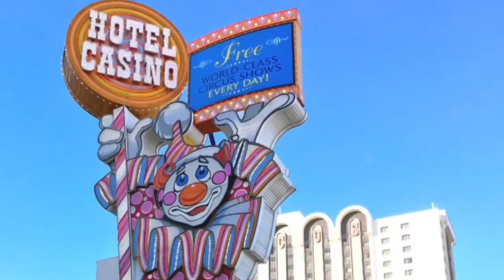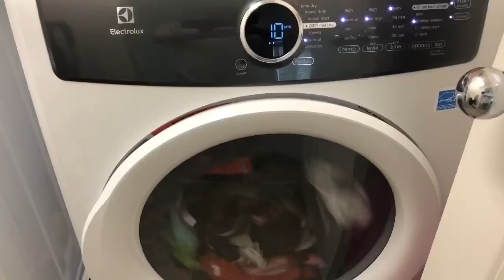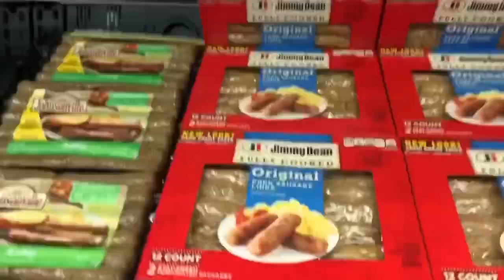VLOG #5; Parent’s Grocery Shopping in Insanely Busy store, Sick kid being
VLOG #5; Parent’s shopping in Insanely busy Store, broken slinky!

Welcome back to my VLOG, VLOG #5! Come take a trip down the family life road with us here at Inside The City; Reno Edition! Busy Sunday here of doing family things and getting ready for the week!

In this video we went Smith’s Food & Drug store and we also discussed our meeting and relationship and a few things we like to do! Interesting time from day to day and we brought you along with us!

Shot with: IphoneX, Canon DSLR, GoPro and edited with VideoRama.